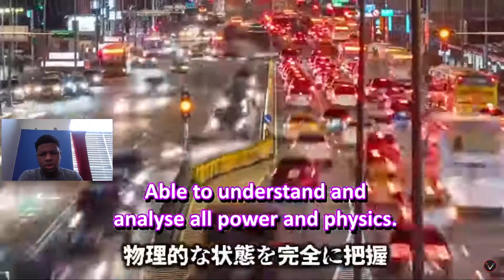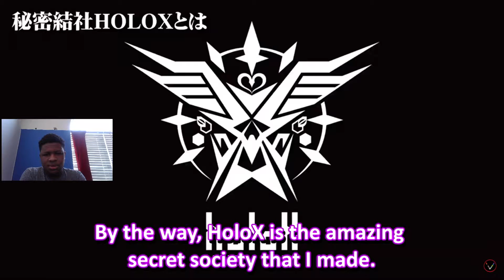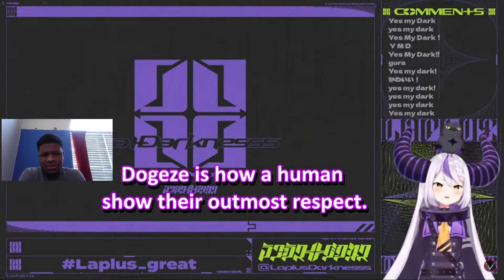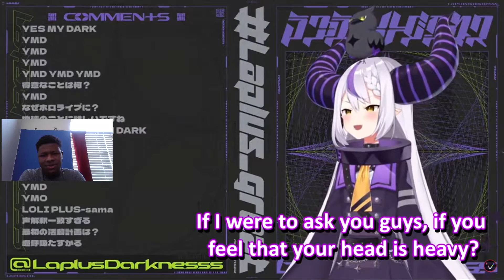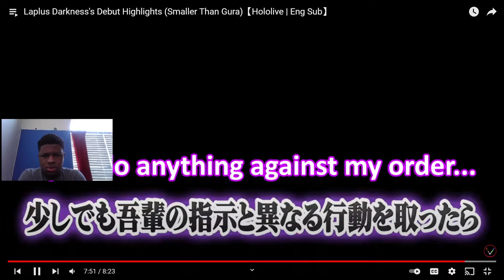La + Darkness Debut Reaction